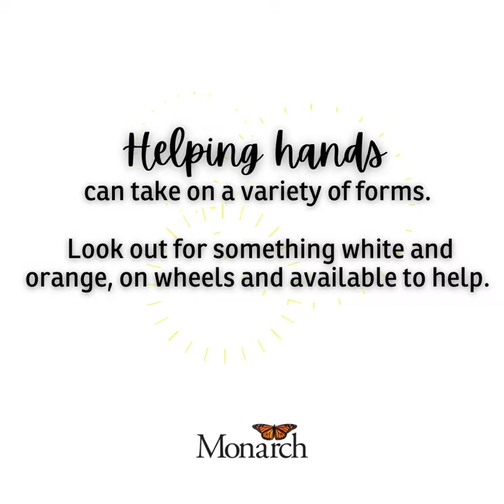Take a Peek at Monarch's New Mobile Clinic!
Our new Mobile Clinic, offering services for people with mental illness and substance use disorders, will be available in 2022 in Nash, Gates, Halifax and Northampton Counties. Visit here for updated information on the Mobile Clinic's weekly visits per county starting in early 2022 For more information on the Mobile Clinic or Monarch services, please call